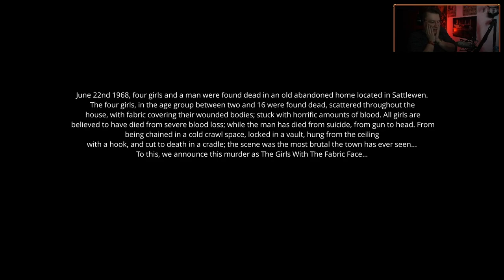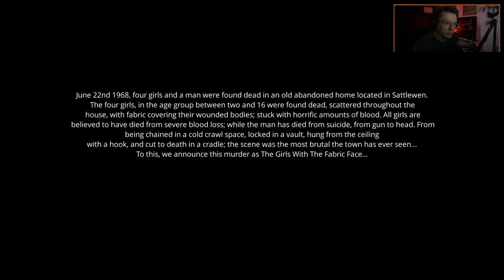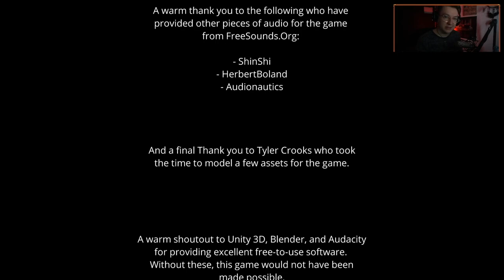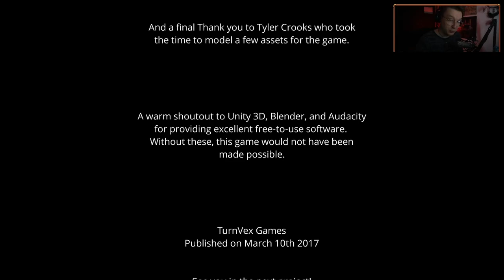A GIRLS F̨̣̥A͚͕B͏̼̘͈̳͙͖R̸̟̲̺̮̦I̛C̬͎̖ FACE.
Endlich ist es mal wieder soweit. Ein neues Einteiler HORRORGAME.
Let's Play A GIRLS FABRIC FACE Deutsch / German - A GIRLS FABRIC FACE GAMEPLAY

– LittleConfusedBrain 2018.